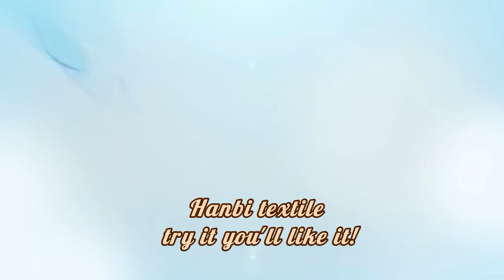Do you know how so many hotel towels are used?